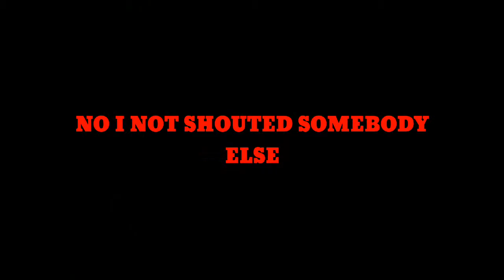UNKILLED BUYING FN BALISTA AND BARRETA APX DUAL +MULTIPLAYER GAMEPLAY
We’re very proud of our console quality FPS shooter games. From cutting edge graphics to a precise control system, over 240 million players worldwide have been blown away by an innovative approach and dedication to quality. We are the best developer who is developing FPS action shooter games for mobile since 2010.